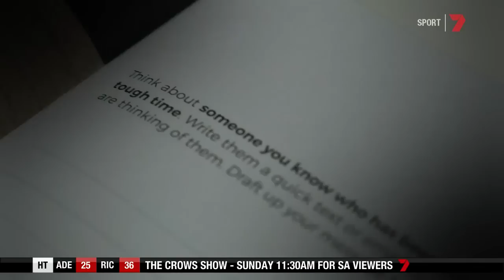One-on-one with Dustin Martin | AFL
The 7AFL team goes behind the scenes with the one and only Dusty Martin.